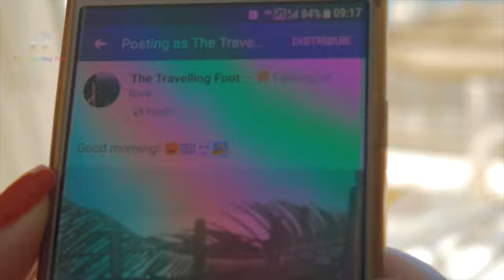Best LATINO mix 2019 4K Video songs | Travel Footage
Best LATINO MUSIC mix of 2019 Travel Footage TV 4k Video Wallpaper UHD listen to latino music and see amazing travel footage.

As our Patron you help us to continue the production of these beautiful videos. Thank you!